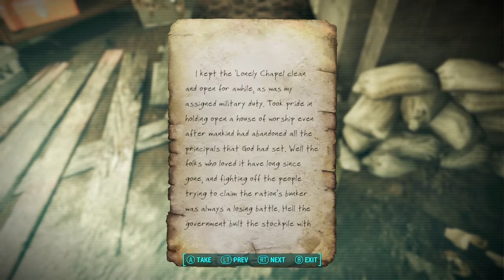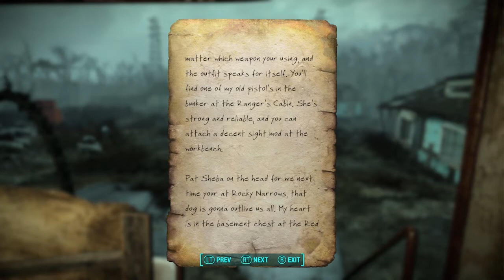Mod The Wasteland #1 - The Railroad Retiree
Everyone's played Fallout 4. This isn't a Fallout 4 playthrough. This is looking at mods that can make Fallout 4 playthroughs less predictable.

This episode features The Railroad Retiree, a story about a 225-year-old pastor who has had enough of fighting the Institute.

Music is "Milk" by Gum Disease, taken from their debut album "I Hired a Clown For My Birthday and All I Got Was This Stupid Album!!!”, used with permission of the band, given on Tiktok. If anyone at their label sees this, I promise they told me I could. If you'd rather I didn't, that's fine, I'll change it. Listen to Gum Disease.